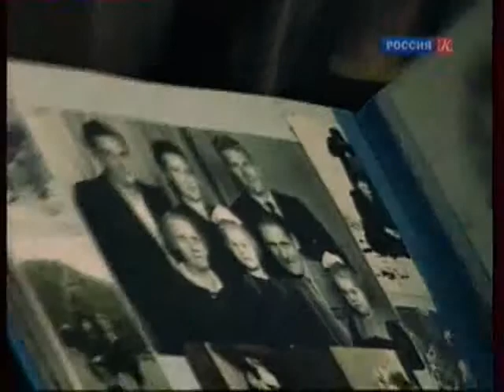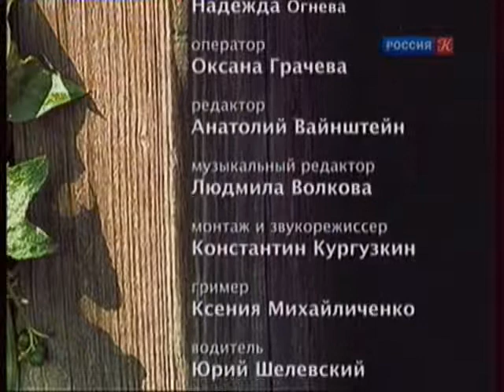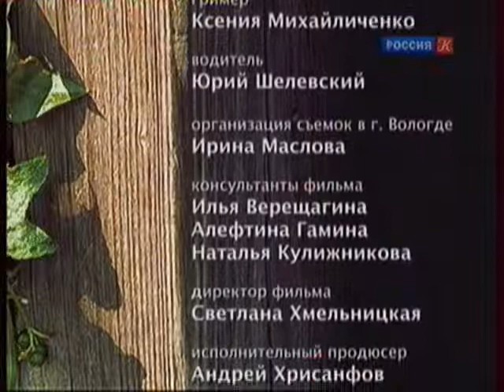#001 Wood working in the old Russia